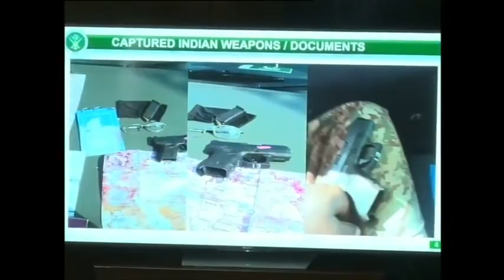Dg ispr press confrence 27-2-19